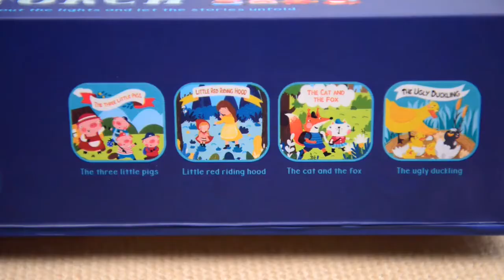Mini Projector Torch Kids Projection Flashlight Luminous Toys Educational Toys Sleep Stories Perform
Features:
Safe material
This children’s story projection torch is made of high quality ABS plastic and photographic film, which is safe and non-toxic, odorless, parents can feel assured for their kids to play it.
Cute and ingenious
The pleasant design and cute image and changing pictures allow children to continuously enjoy the play of hands and fingertips, stimulating the whole brain when viewing the images.
Educational
As an educational toy, it can tell kids story in this interesting way, improve children's imagination and creativity.
Portable
This mini projection torch for kids is extremely portable and lightweight, you can carry with when you go.
Applications
This toy is very suit for bedtime story, preschool education and parent-child activities. Playing with your kids at any indoors occasion.